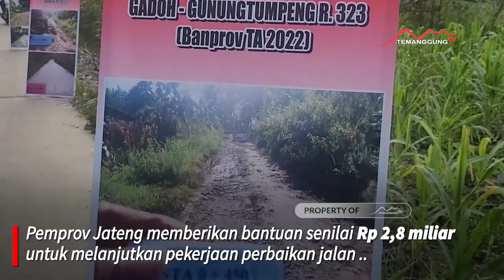CEK HASIL PERBAIKAN JALAN, KOLABORASI PEMPROV JATENG DAN 1